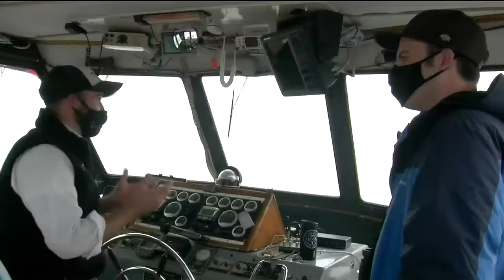Roadtrippin’: On the water in Ketchikan to see eagles, totem poles and Alaska’s first lighthouse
Bald eagles, totem poles and the first lighthouse built in Alaska — those are the sights to see while sailing onboard the Lighthouse Endeavor off the coast of Ketchikan.

“It’s kind of a grab bag,” said Capt. Jeff Karlson, co-owner of Lighthouse Excursions, about the trip. “It’s got a lot of interests for a lot of different palates, if you will.”

Bald eagles perch on buoys before taking flight. They twitter to each other with their high-pitched whistles and spread out their wings to dry off after diving to fish.

Want more Roadtrippin'? Check out other stories from Alaska's News Source